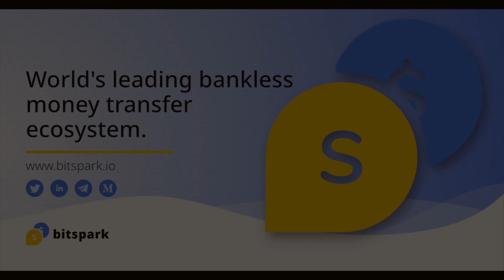Bitspark - Crypto in emerging markets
And that was the end of Asia Crypto Week. Here's a teaser of our panel discussion with Simon Dixon from Bnk to The Future, Brian Norton from MyEtherWallet and George Harrap from Bitspark.